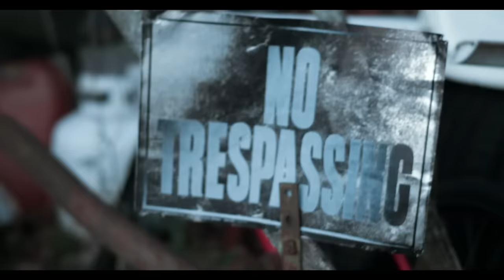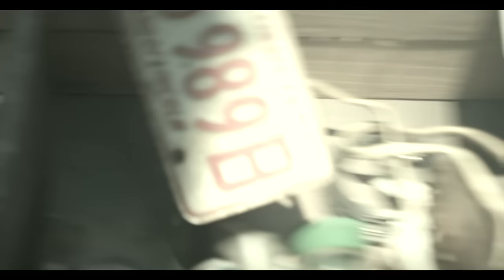YelaWolf - "Way Out" (Co-Directed by YelaWolf)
Video Directed by Potsy Ponciroli  -  Co-Directed by YelaWolf